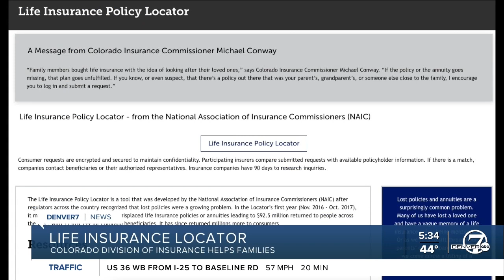Colorado's life insurance locator helped Coloradans get $52+Million